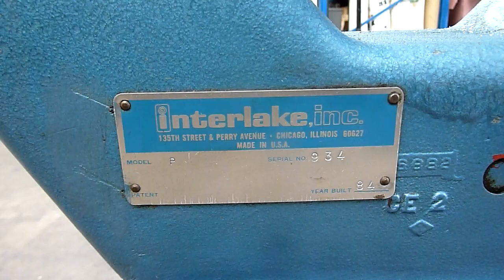interlake model p multihead stitcher for sale Gab Supplies Ltd 1984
Interlake Model P multi head wire stitching machine

year 1984
can be used for flat & saddle stitching
used 4 headed wire stitchers from Gab Supplies Ltd